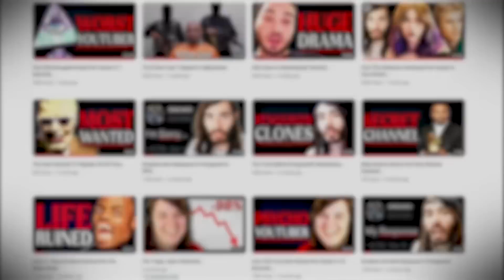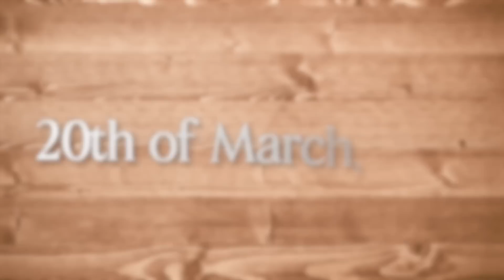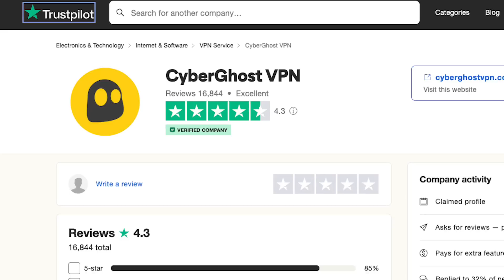The Worst Person on the Internet... (Cyraxx Documentary)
(he deserves it)

Today we take a dive into the Akron Goblin, aka Cyraxx aka Chance Wilkins.